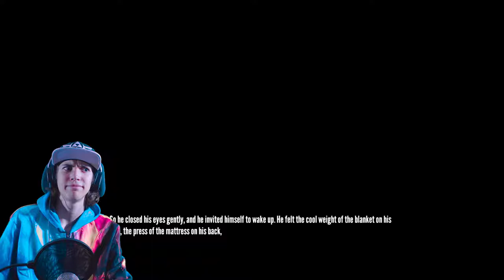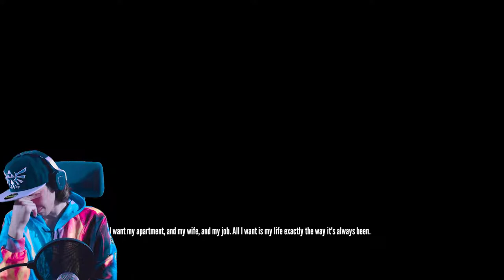Let's Play The Stanley Parable part 5 (What is this?!?)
There goes my sanity